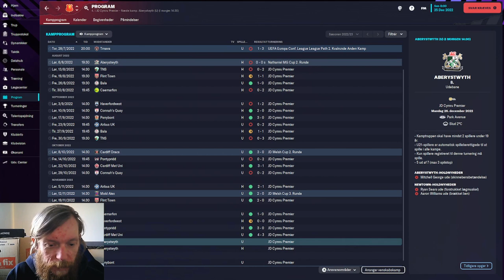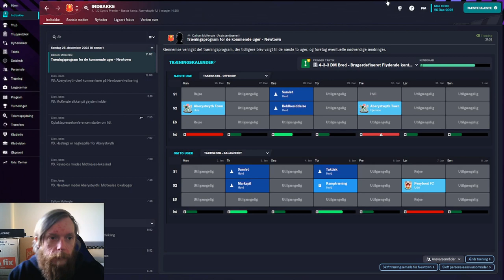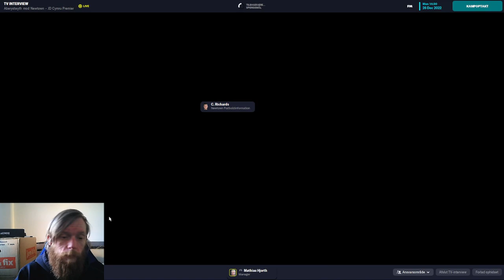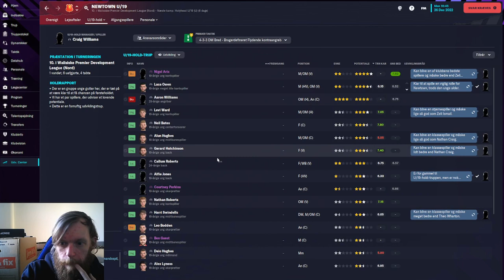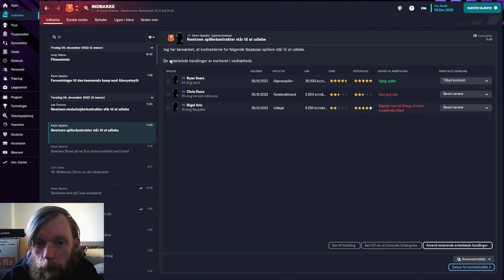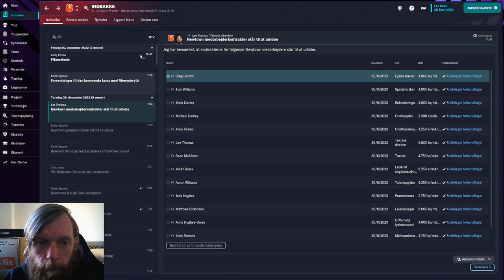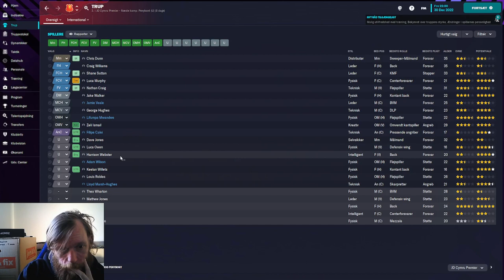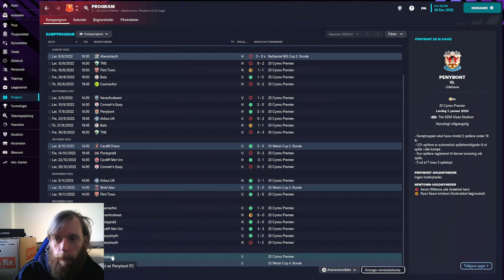The Journeyman - Episode 10 Newtown- Football Manager 2023